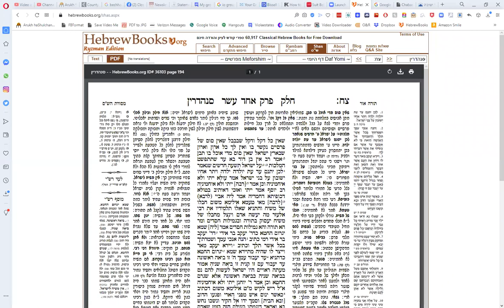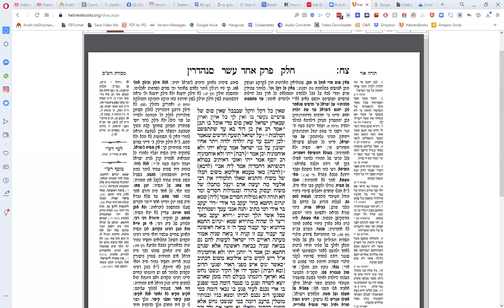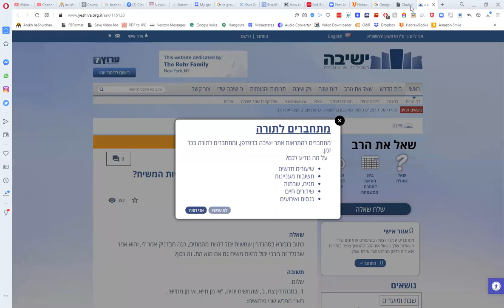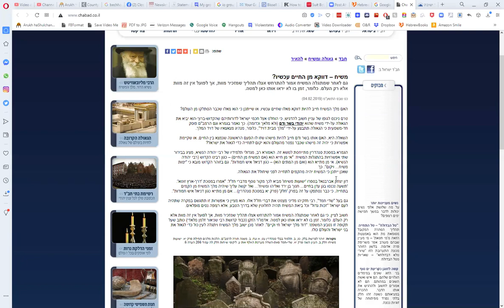"The Rebbe Shlita, Melech HaMoshiach" part 5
The Gemara on Moshiach in Sanhedrin 98b.